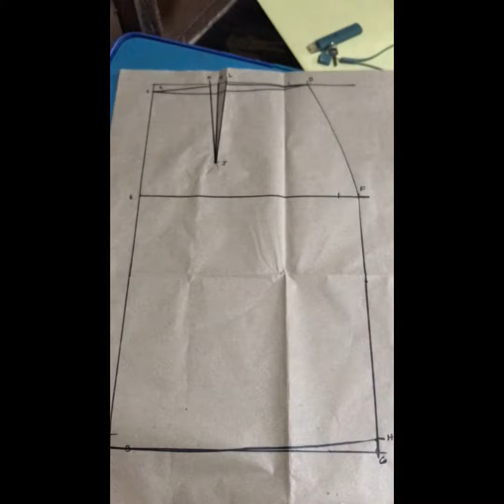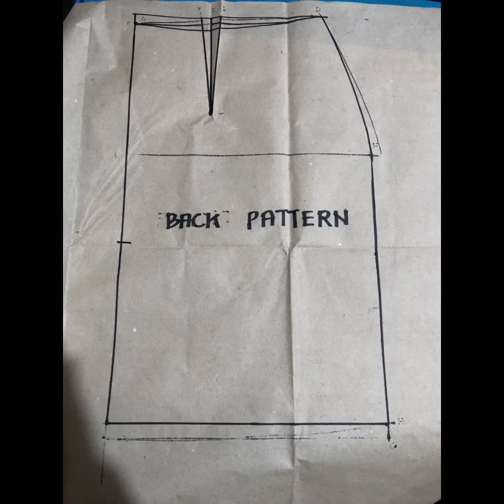Front and Back Skirt Pattern